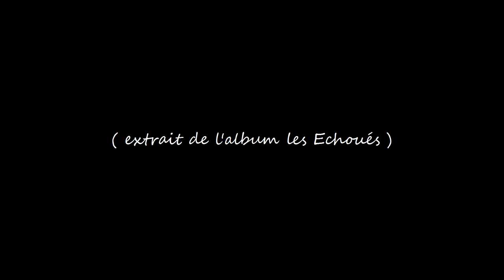Clip SAEZ "A nos Amours" (HD) (Non Officiel)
Clip SAEZ  "A nos Amours" ( extrait de l'album les Echoués )

 ( Transformations, adaptation et montage vidéo : FatBlackSheep )

Tes rêves on a vendu
Tes poings ont trop
Serrer les clous
A quoi tu penses?
A nos amours

Ces choses que t'as perdues
Au loin le couteau
Lancé vers le vide immense
A nos amours

Le siècle est mort
Mais puisque brûlent encore
Les soleils aux couleurs du sang
De nos amours

Au coin du feu
De tes yeux je me pose
Au gré des proses en testament
Pour nos amours

A nos amours

Quand le ciel s'est éteint à bruler trop
Quand les alcools mènent la danse
De nos amours

Quand la sève a quitté la terre
Les sanglots noyés les quais des métros
De nos amours

Quand les tambours fatigués ne battent plus
Que l'arrivée d'une autre guerre
D'un autre amour

A nos fragiles aux horizons pleurantes
Il parait que l'océan chante
Pour nos amours
Pour nos amours

A nos amours

Tes yeux ont trop mouillé ces navires fous
Qui ne savent plus où jeter l'ancre
De nos amours

Perdu le nord cherche les ports
Perdu le temps et les amis d'avant
Avant les amours

Des miettes bouffées pour des coeurs trop grands
Des navires fous sur l'océan
De nos amours

A nos peines à nos joies
A nos discours
A nos solitudes à nos rires
A nos amours

A nos guerres
Aux fragiles de nos contours
A nos sueurs sur les tambours
A nos amours

A nos étendards
A nous à nos tristes
A la force d'aimer toujours
A nos amours

A Dieu à tes yeux
Au brulant du feu
A nos tragiques à nos adieux
A nos amours (x5)